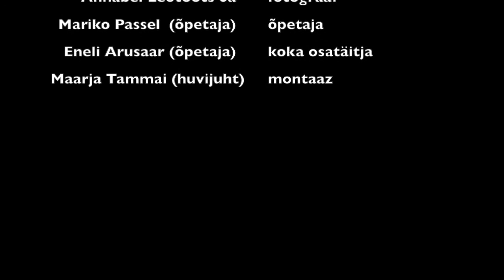"Söögivahetund"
Tervise Arengu Instituudi poolt korraldatud konkursitöö.